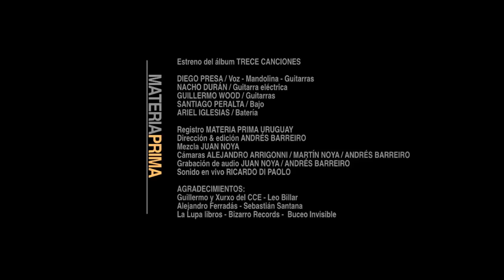Tu lengua (DIEGO PRESA)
Registrado por MATERIA PRIMA URUGUAY

Año 2014